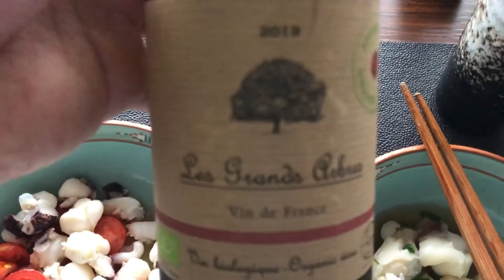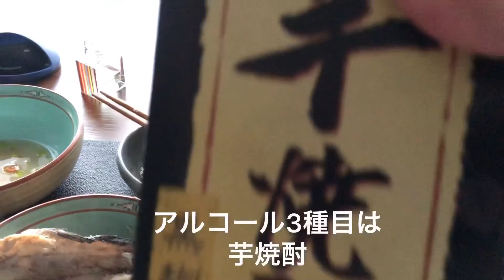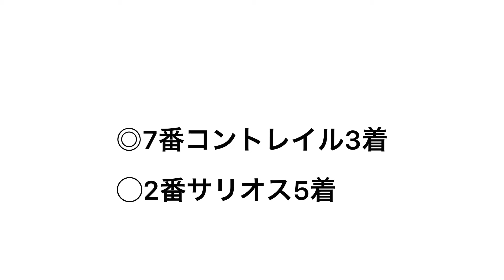大阪杯の行方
折角の休日は生憎の雨だった。
しかし、心は燃えたぎる太陽の如く熱さである！
今日は待ちに待った大阪杯だ。
本命コントレイル対抗サリオス。
世代屈指の両雄が三度激突す！

中年男は自ら腕を振るった美味い肴で、酒を楽しみながらその時を静かに待つ。